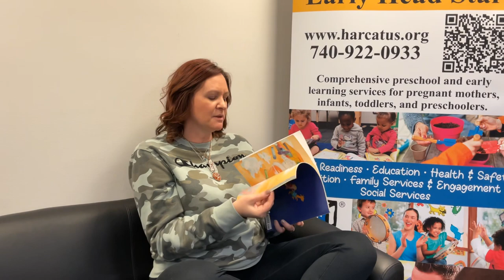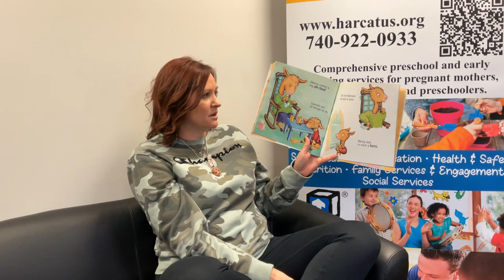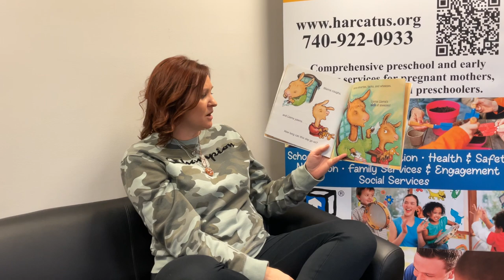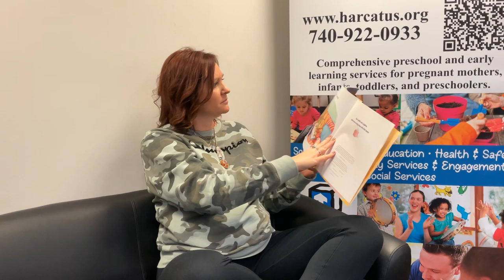Llama Llama Home with Mama